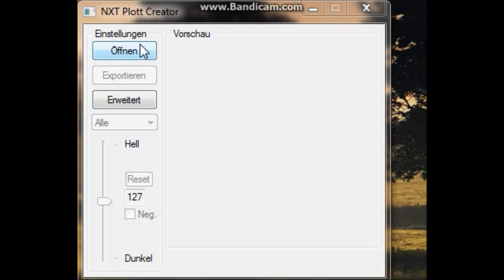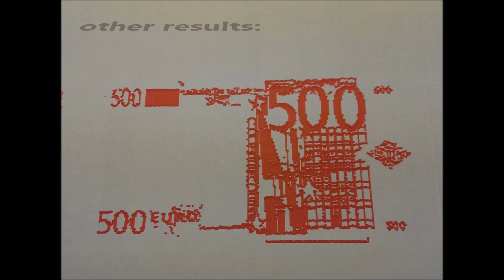Mindstorms NXT Lego Printer / Plotter V2 - Next Generation [HD 1080p]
The second version of my Mindsorms NXT Lego Printer